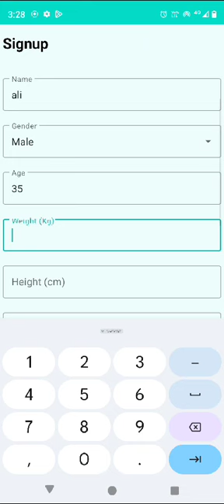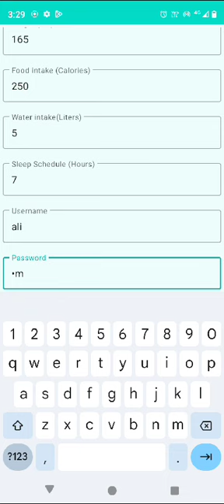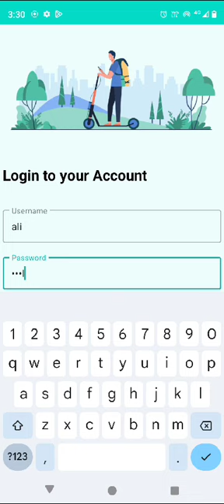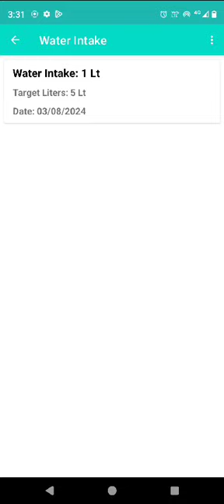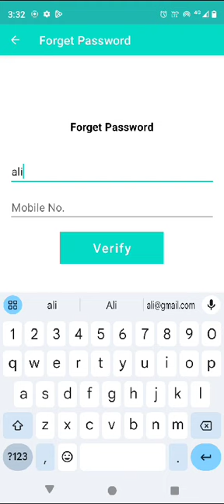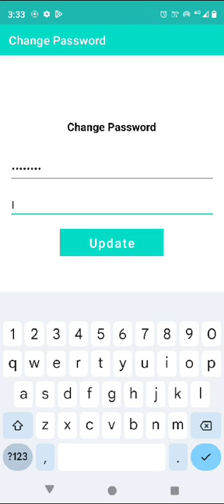FitnessX Tracker fitness tracker android app | CSE EEE Major Projects in Hyderabad